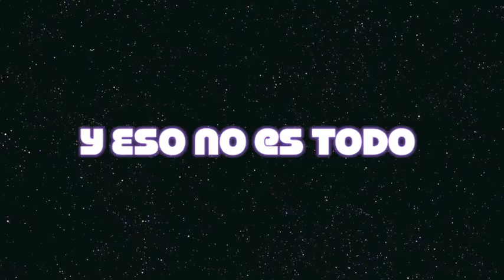TALADOR PROFESIONAL DE ÁRBOLES JUAN MANUEL AQUINO